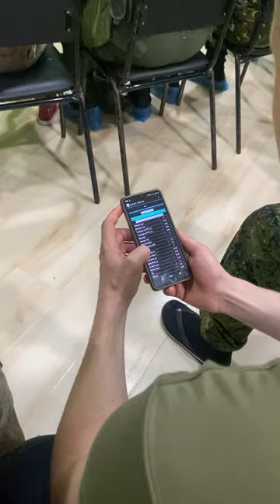РАБОТА с АВТОМАТОМ и УСТРОЙСТВО МИНОМЁТА / 104 УРОК ДОВОЕННОЙ ПОДГОТОВКИ в КЛУБЕ ЯРОПОЛК / 04.11.23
Сегодня, 4 ноября 2023г., в клубе ЯРОПОЛК прошел 104 урок довоенной подготовки.
Занятия бесплатные.

На уроке отработали:
1. Огневую подготовку (холостой тренаж) и тактику в лесу (имитация),
2. Лекцию по артиллерии (расчет установок для стрельбы из 120 мм миномета 2Б11)

2. Клуб в яндекс ДЗЕН
3. Канал клуба в РУТУБЕ